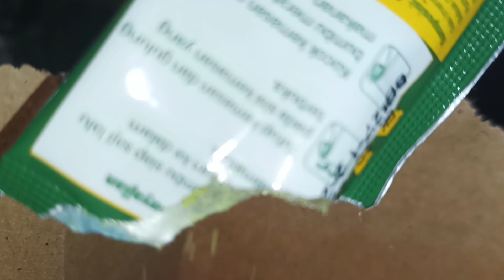BARU!! BURGER RENDANG & MCSHAKER FRIES CABE IJO DARI MCDONALD'S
HALLO GUYSSS..